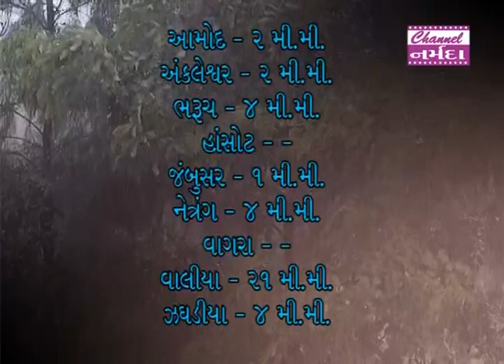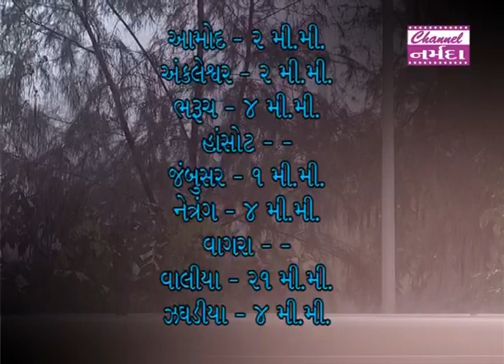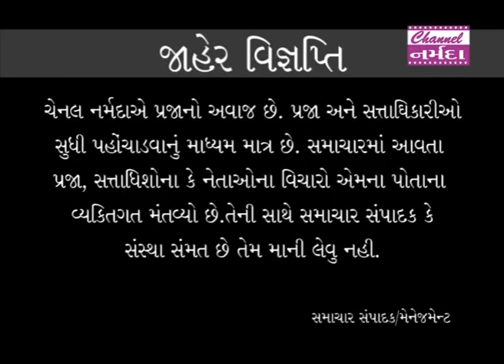channel narmada news date 05 07.2019